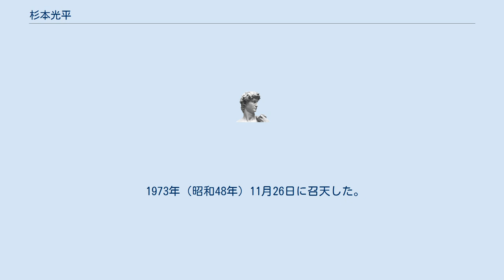杉本光平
アライアンス・ミッションの人物
杉本光平（すぎもと みつひら、1876年5月 - 1973年11月26日）は、日本のキリスト教伝道者、牧師である。
 1876年（明治9年）5月に静岡県金谷の医師の長男として生まれた。
外交官を目指したが、ある夜夢の中で白髪の老人に会い、キリスト教を学べと教えられた。
このことをきっかけに教会の門をくぐり、1893年（明治26年）に掛川美以教会で受洗した。
その後日本美普教会の牧師畑純三の下で国府津、大磯、小田原で開拓伝道の助手をなし、19歳で献身した。
 1896年、名古屋のアングロジャパン名古屋カレッジ（日本美普教会の名古屋英和学校）神学部（現名古屋学院）に入学しモルガン・リチャード、レーマン、内村鑑三、大儀見元一郎の薫陶を受けた。
宣教師モルガンと共に廃娼運動を開始、各地で路傍説教による宣伝活動を繰り広げた。
学生間では「鉄槌王」と呼ばれるほどの勇者であった。
卒業後は美普教会に奉職し静岡第二教会赴任中に佐野譲子と結婚した。
 そして洗礼問題の研究に没頭し、自分の洗礼が滴礼であったことを不服とし、静岡クリスチャン教会牧師西岡正義を煩わせ1901年1月5日に浸礼（バプテスマ）を受けた。
再洗礼志願が仇となったか1900年11月には美普教会から倫理的に問題ありとされ追放となり、終末論の研究に専念することとなる。
 1902年（明治35年）4月、鉄道ミッション長野支部長に就任、県下の駅員伝道に従事し、長野駅や軽井沢駅に鉄道基督教青年会が組織された。
 1906年（明治39年）にエフ・オー・ベルグストロムの招聘により日本同盟基督協会千葉教会（日本基督教団西千葉教会）に赴任した。
1922年（大正11年）、日本同盟基督協会年会創立に当たり初代議長、理事となる。
 1940年（昭和15年）に引退。
在任中525人に洗礼を授けた。
一旦引退したものの、終戦まで香貫同胞教会を牧して引退した。
長男の昇一家が千葉県に移ったため杉本昇の開拓した日本同盟基督教団銚子教会の基礎固めを手伝った。
その後、長男昇が神奈川県新子安で伝道を開始するにあたり、それに参加し、日本バプテスト同盟新子安教会の創立を助けた。
 1973年（昭和48年）11月26日に召天した。
97歳であった。